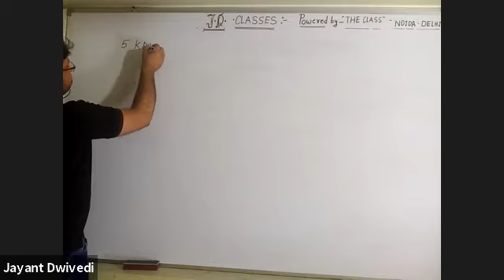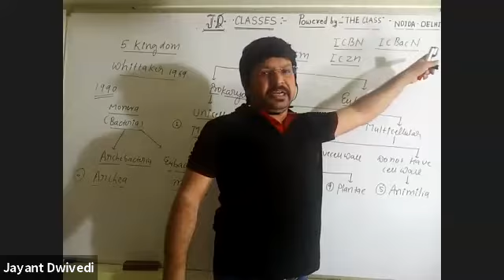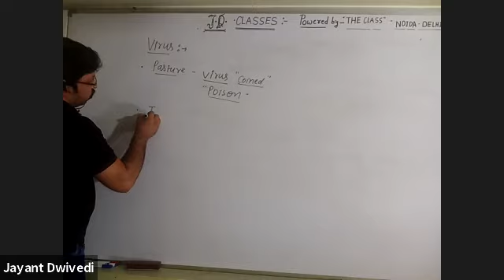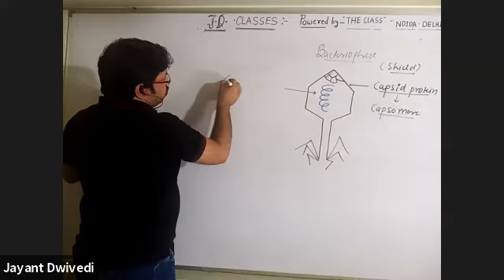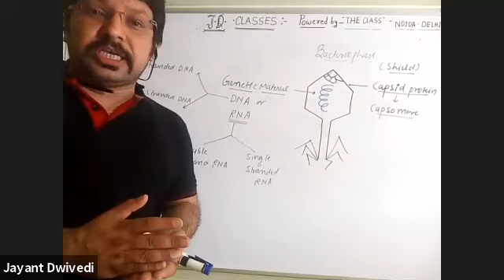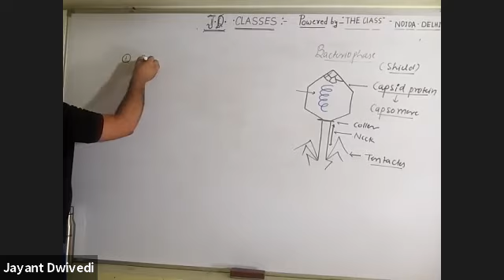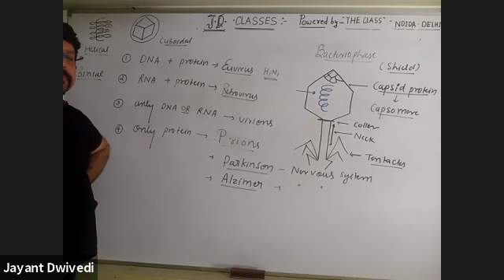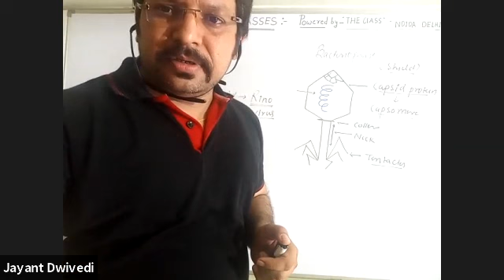Learnivio | Biology, Class 11th, Classification, 5 Kingdom classification, Lect 2, 24-5-2020